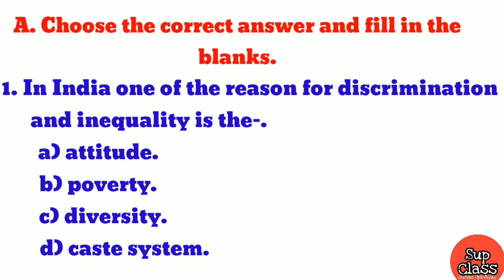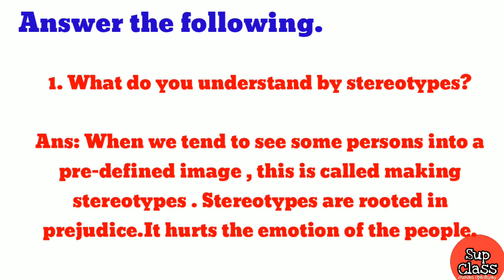Class-6 || chapter- 2 Diversity; Prejudice and Discrimination ll question answer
Civics ,chapter 2